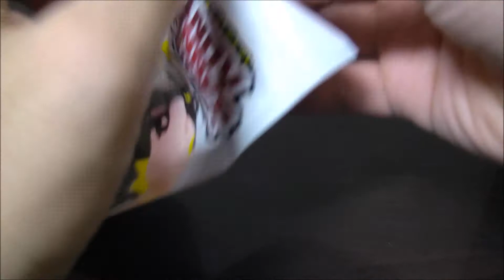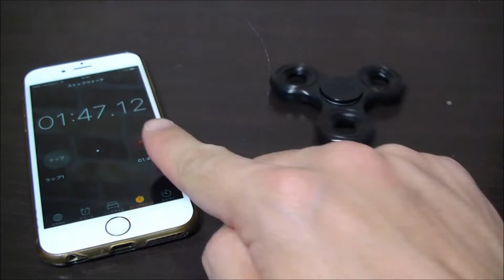検証 ☆ 100円均一のハンドスピナーはどれくらい回るのか試してみた ☆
今回は100円均一ショップで購入した ハンドスピナー を開封してどのくらいの時間回るのか検証してみました☆

参考玩具

100円均一ショップで購入したハンドスピナー